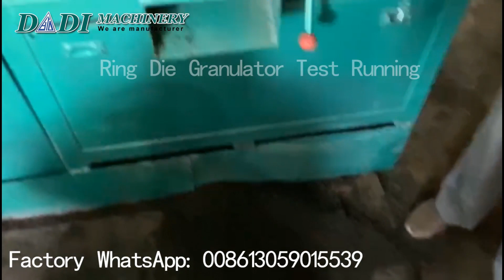Test running organic fertilizer granular machine: Ring Die Granulator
Test running organic fertilizer granular machine, the input raw material is chicken manure compost, the moisture of input is 30-40%, the hole of die is 3.5mm, final granules size 3-5 mm.
Granulator machine manufacturer: Harbin Dadi Machinery
granulator fertilizer organic fertilizer#compost